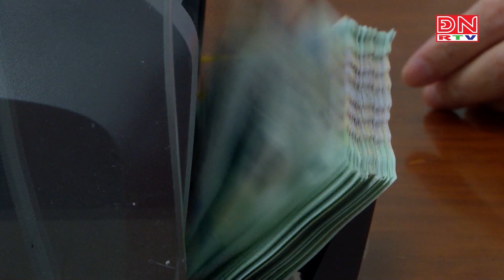CẦN “CƠI NỚI” NHIỀU QUY ĐỊNH ĐỂ LƯU THÔNG CÁC DÒNG VỐN TÍN DỤNG